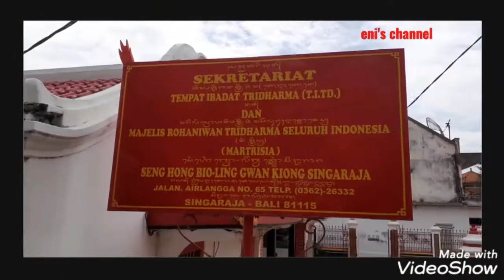OBYEK WISATA EKS. PELABUHAN BULELENG - VIHARA LING GWAN KIONG - SINGARAJA, BALI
📍Jl. Pelabuhan Buleleng Kp. Bugis.
Kec. Buleleng Kab. Buleleng.
Bali 81113 - Indonesia

Spot wisata kali ini berada di Singaraja yang merupakan sebuah kota di Kabupaten Buleleng yang terletak di ujung paling utara Pulau Bali. Menurut sejarah Bali, Kota Singaraja dahulunya pernah menjadi ibukota dari Nusa Tenggara dan juga menjadi pusat pelayaran. Hal ini disebabkan EX Pelabuhaan Buleleng merupakan satu-satunya dermaga terbesar di Pulau Bali.

Monumen Tugu Yudha Mandala mempunyai arti yakni ingin memberitahu teman-temannya bahwa ada kapal penjajah Belanda yang akan berlabuh. Untuk saat ini Eks. Pelabuhan Buleleng dialih fungsikan sebagai salah satu objek wisata di Kota Singaraja, Bali.

Kota Singaraja - Buleleng
Bali - Indonesia